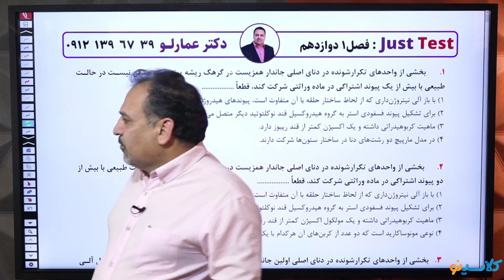Everythings you need to know about Architectural education